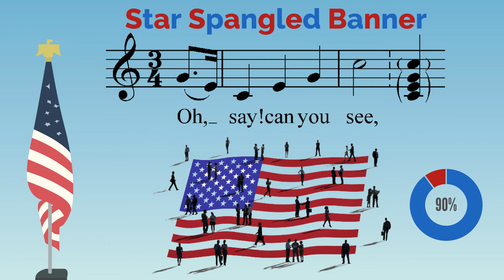USA Fun Facts | American Culture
In this video, you will learn everyday English all about the USA. Where's it located, the population, culture, food, famous landmarks, and some American fun facts. Practical English to talk about culture and countries around the world.
A great way to learn about the United States of America.